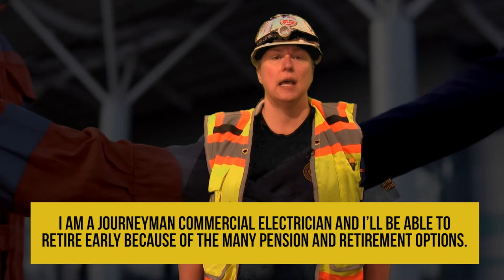IBEW Local 46 Retire with a Pension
After working on some of the biggest projects in Seattle you will be able to retire with multiple pension options as a member of IBEW Local 46.